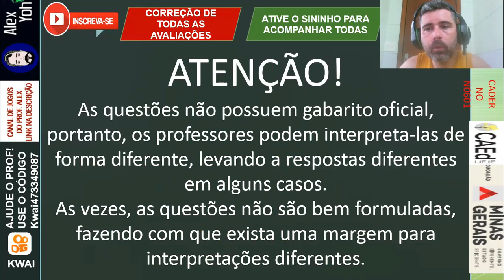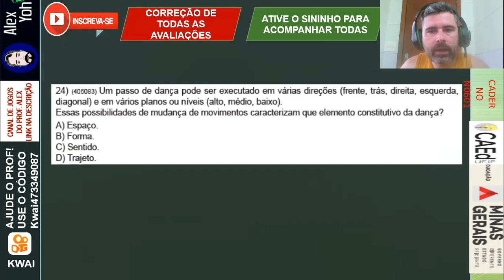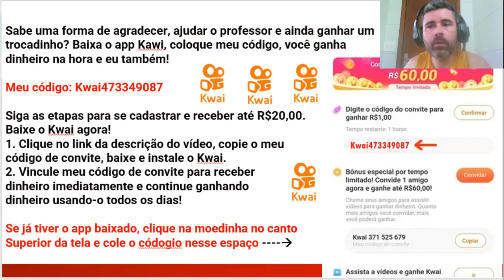Correção 2° AVALIAÇÃO TRIMESTRAL (2021) - Educação física 6° ano (CADERNO - N0601)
Meu código:
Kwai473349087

1. Clique no link, copie o meu código de convite, baixe e instale o Kwai.
2. Vincule meu código de convite para receber dinheiro imediatamente e continue ganhando dinheiro usando-o todos os dias!

Neste vídeo eu faço a correção das Atividades da disciplina de EDUCAÇÃO FÍSICA DA 2° AVALIAÇÃO TRIMESTRAL 2021 do 6º ano do Ensino Fundamental DO CADERNO N0601